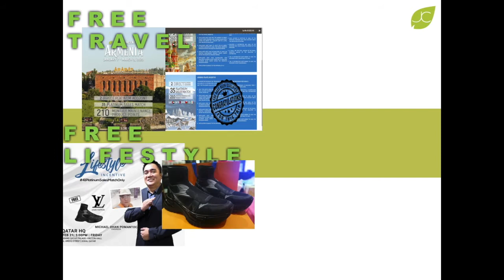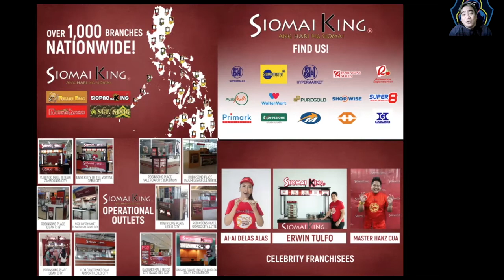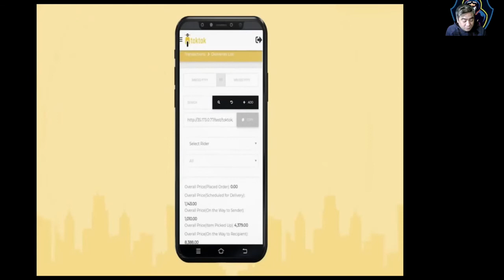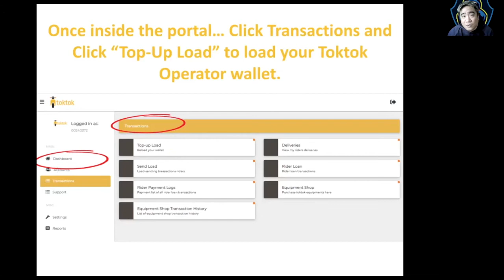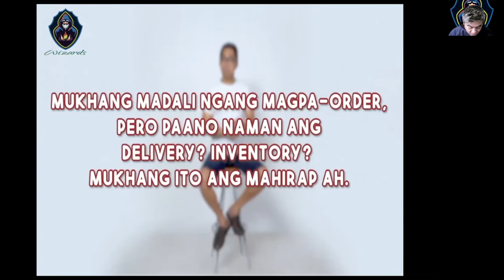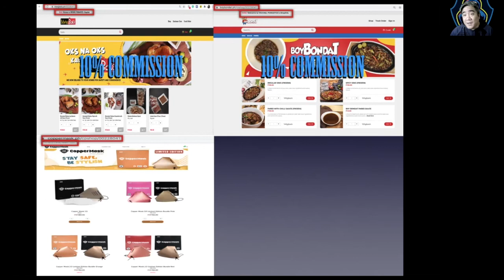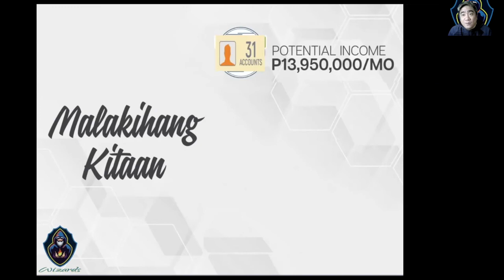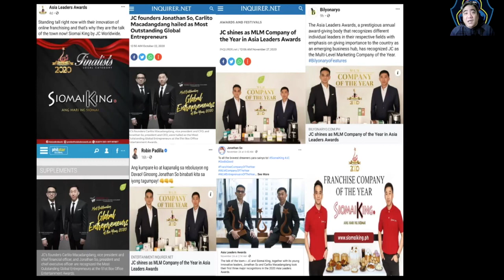toktok Online Franchise Presentation by Coach Myke